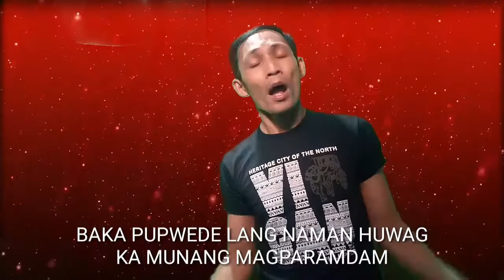BALANG ARAW - I Belong To The Zoo/ AF Covers